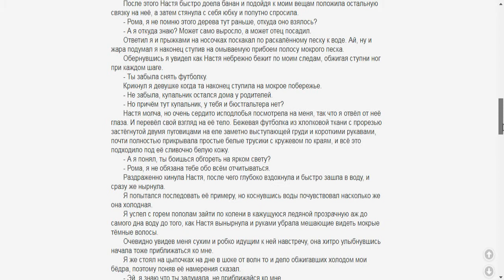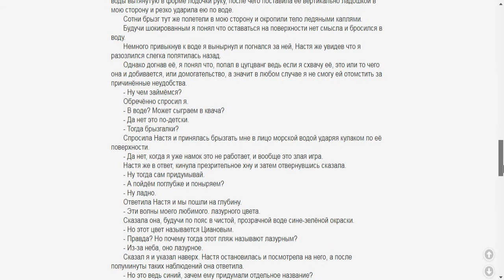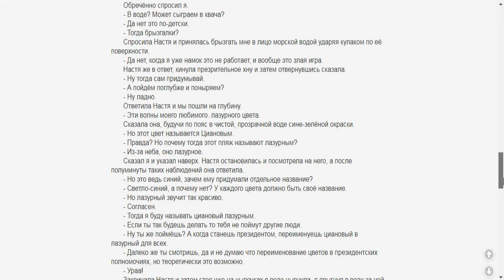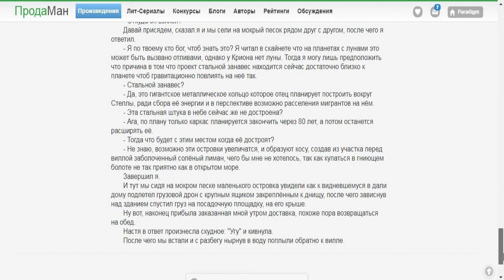Лазурный вояж часть 1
Лазурный вояж часть 1 - начало главы после Странная ночь.